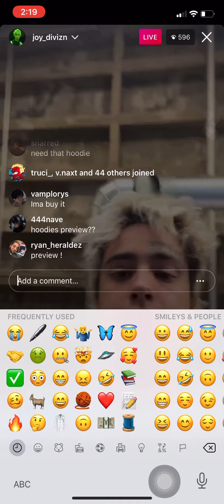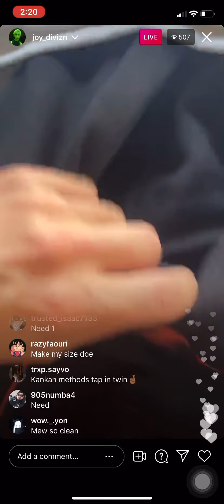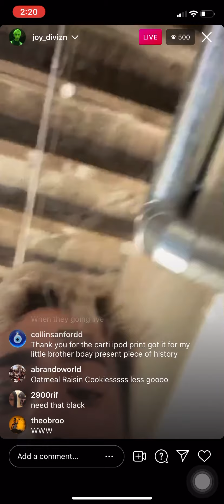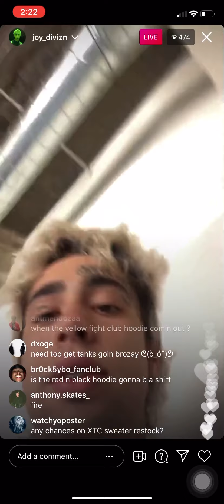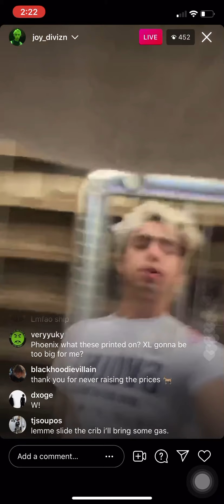Joy Divizn “SAMPLE” drop: IG LIVE 6/4/21 (1 of 300) *limited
1 of 300 sample drop collection with 3 to 4 garments!